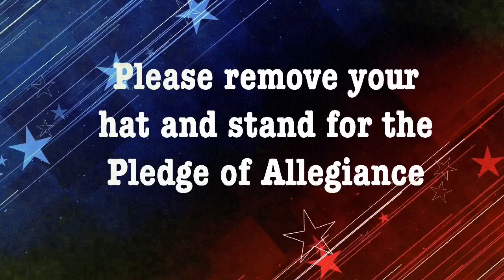Falcon News, Feb. 14, 2024